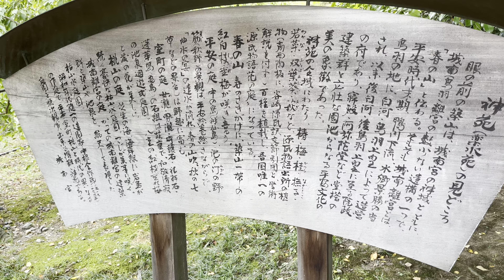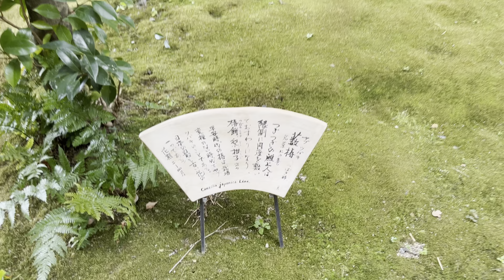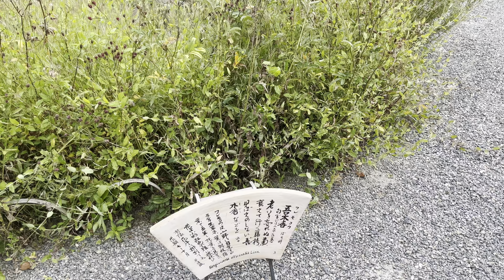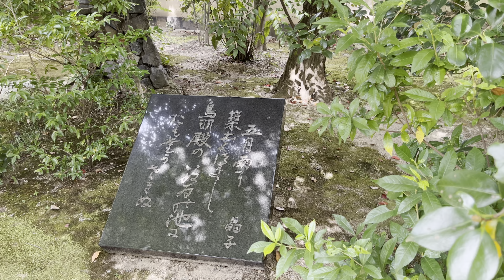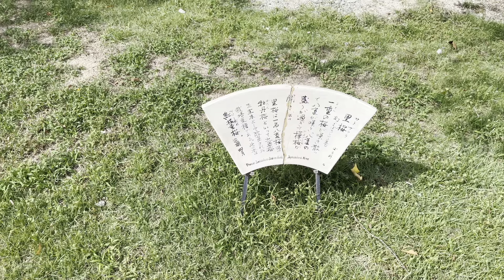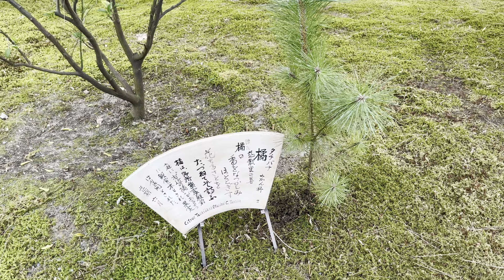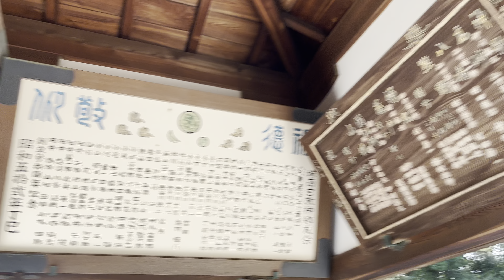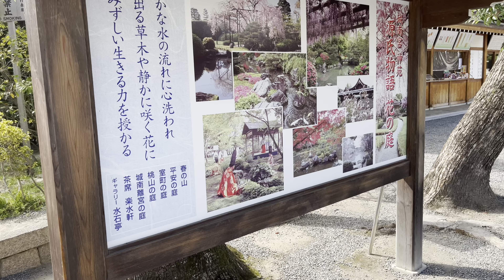観光地探訪 城南宮 Jonangu Shrine